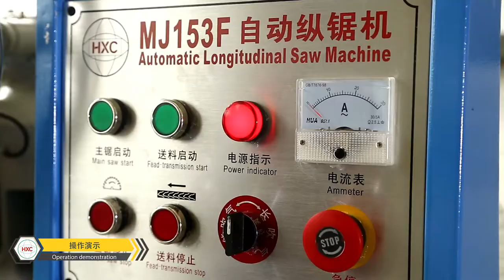MJ153F Automatic Straight Line Rip Saw with Top Spindle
A rip saw is a wood saw that is specially designed for making a rip cut, or a cut made parallel to the direction of the wood grain, as opposed to a crosscut, a cut made perpendicular, or across the wood grain.
  Straight line rip saws give the operator the flexibility to rip around wane and defects in his material. For example, if there is a knot int the smallest width needed in the cut list, being able to rip around the knot ensures the smallest amount of waste at the crosscut saw.